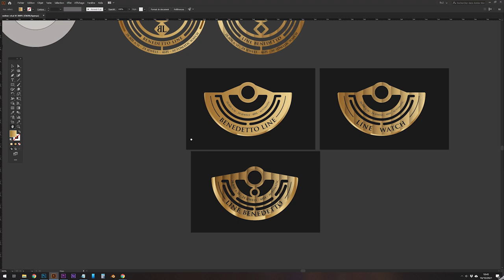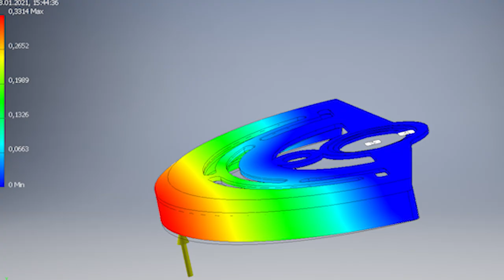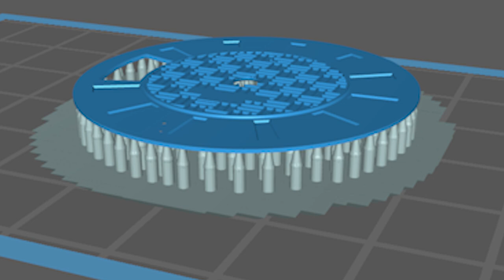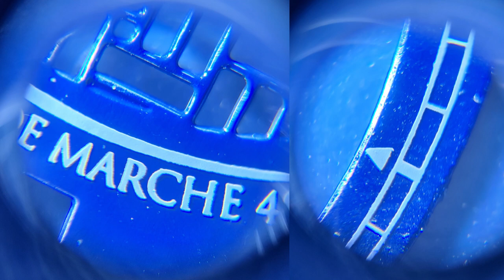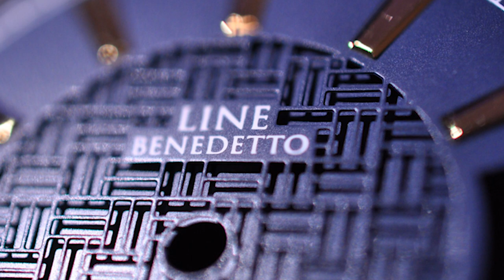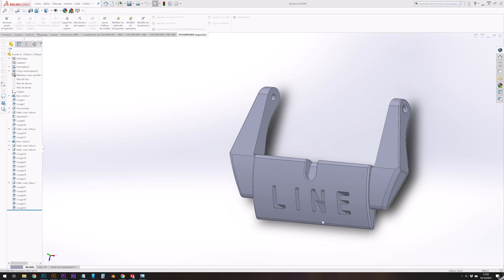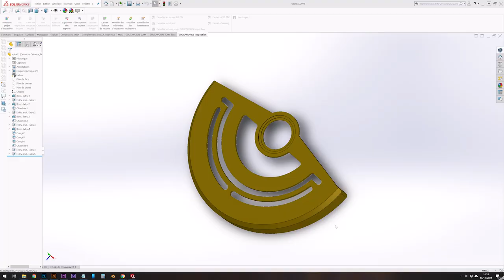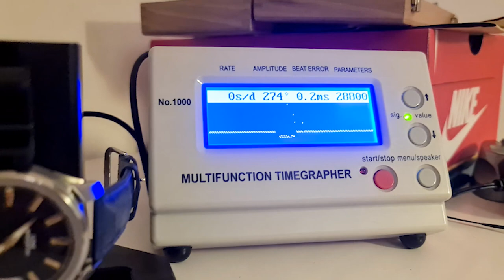Comment fabriquer une montre ?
Dans cette vidéo je retrace un an et demi de travail pour concevoir et fabriquer une montre en partant de rien. Je ne suis pas Horloger, mais pourtant je me lance dans cette folle aventure riche en rebondissement.